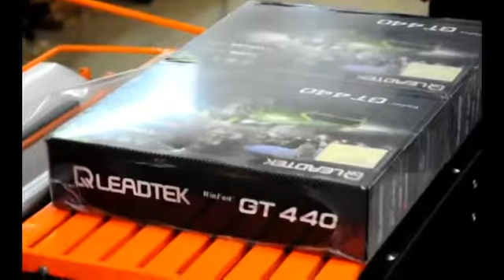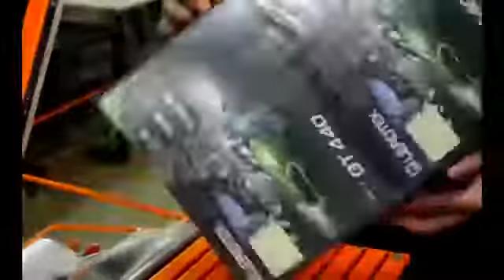Пакверк: ТМ-3 групповая упаковка коробов в термоусадочную пленку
Агент в Москве:
ООО "ТД "Пакверк"